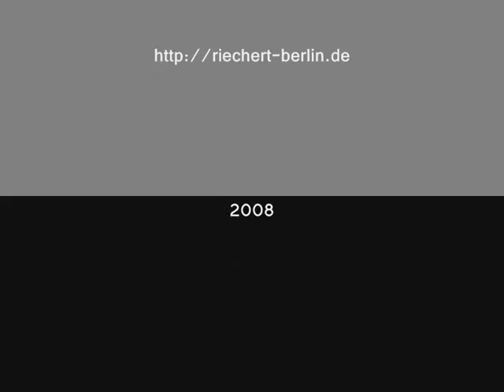Robert Forster Berlin 2008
Robert Forster, Berlin, Pasionskirche, 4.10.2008
"He Lives My Life"
"Dive For Your Memory"
"Caroline And I"  ... and Good Bye